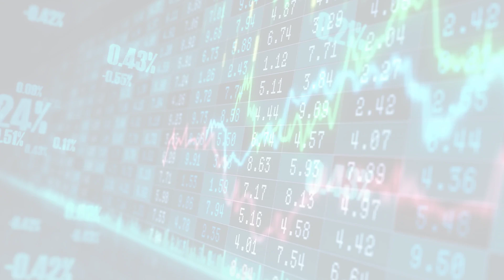MarketWatchLists: RealEstate Update for Monday, March 06, 2023, 16:05 EST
About:
MarketWatchLists is a service provided by Praefidi.